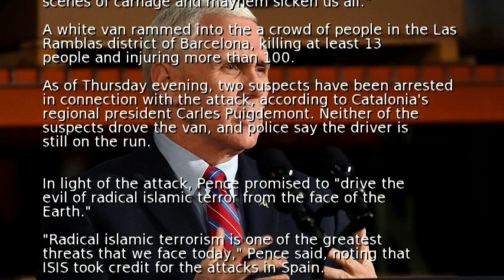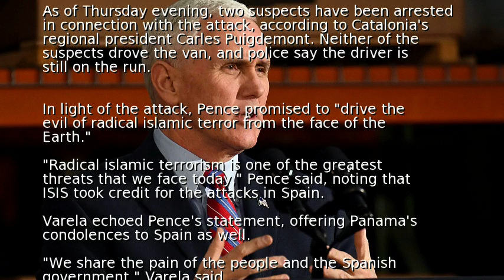Pence offers condolences to Spain